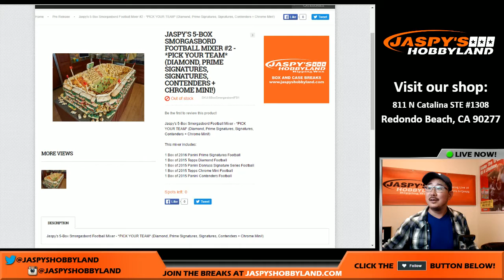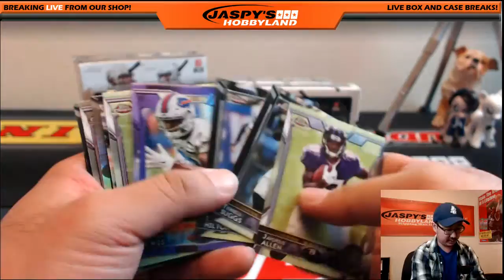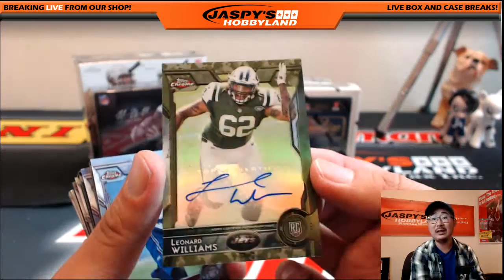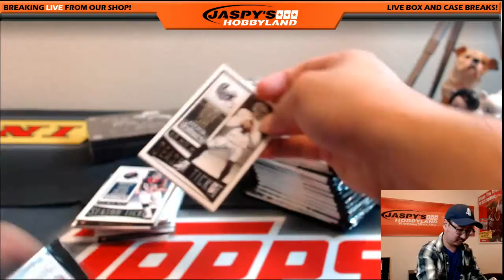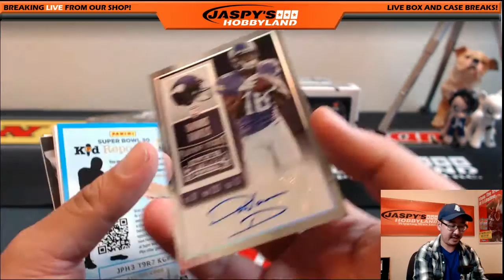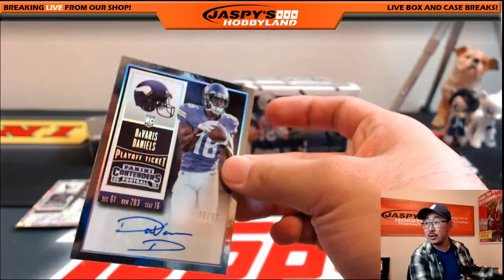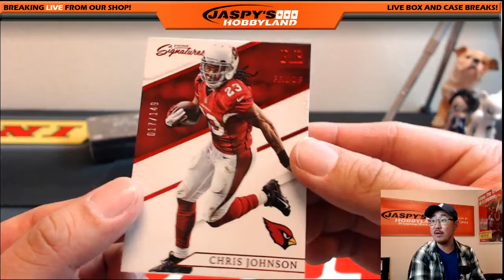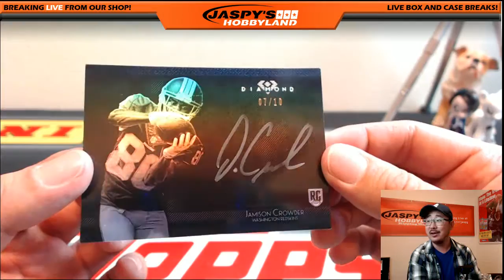06/09/16 - Jaspy's 5-Box Smorgasbord NFL Football Mixer #2